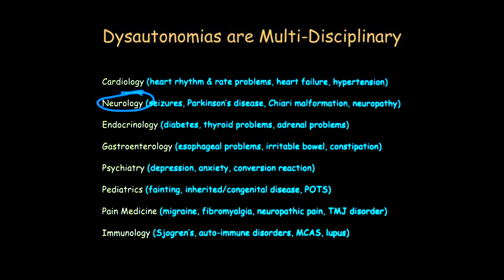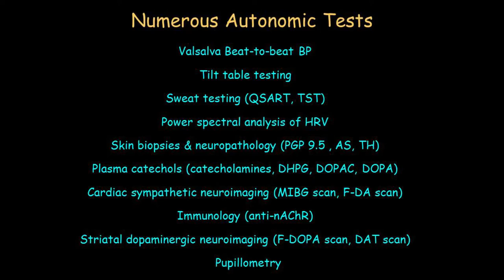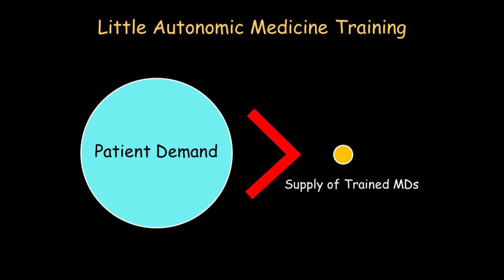Why Are Dysautonomias Hard? (1 of 24)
In this video Dr. Goldstein explains why autonomic medicine is not well understood in medicine today and addresses important aspects of autonomic medicine which are unique from other subspecialties.